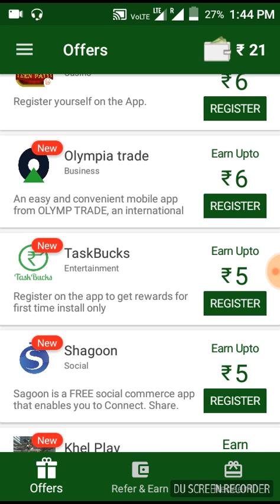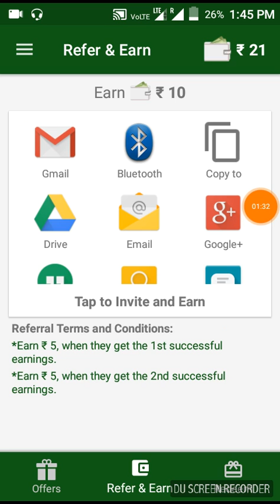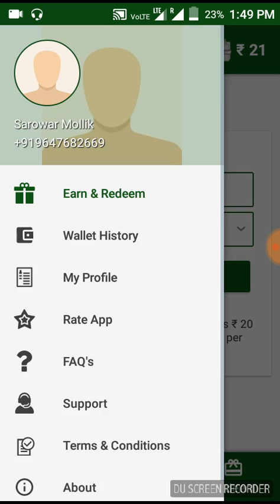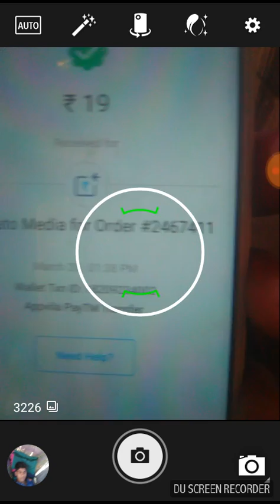Big Loot Video||Per Refer ₹10 Instant Paytm|| Live Proof👌 Online income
Read Description and Use This app Loot is Back..
                    👌Earn ₹10 Per Refer👌

.Referral Trams and Conditions.
*Earn ₹5, when they get the 1st successfully earning
*Earn ₹5, when they get the 2nd successfully earning

Earn airtime surprise Paytm credits, Gift vouchers by downloading new Apps from Chiku.